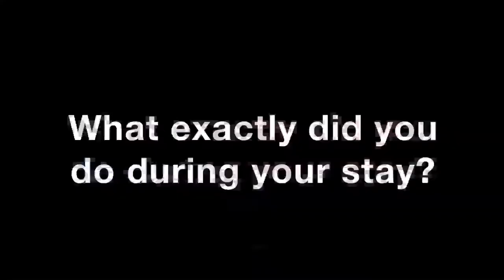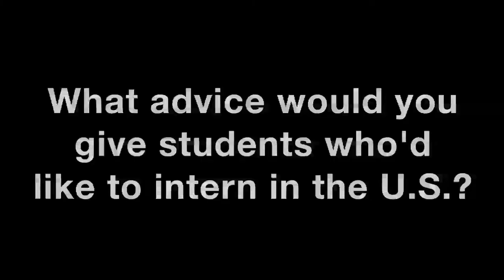Internship Program at the Washington Center: Lieselot Verdonck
Lieselot Verdonck, discusses her internship at Genocide Watch through the Washington Center. In this video interview, she discusses the application process, gives advice about applying for scholarships and how to manage finances in the capital of the United States.